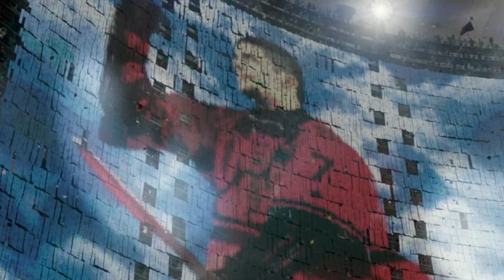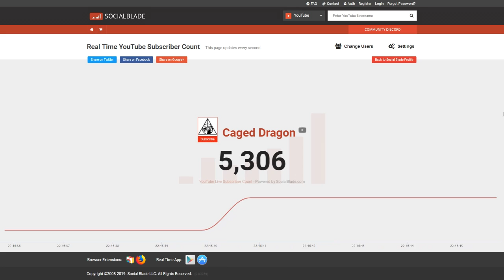HISTORIE, PRAVIDLA A KOUZLO FAMFRPÁLU!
Dnes se podíváme na historii a pravidla nejpopulárnějšího kouzelnického sportu - Famfrpálu. Vítám vás u čtvrtého dílu potterovi hodinky.

!!!UPOZORNĚNÍ!!!
Video vychází z anglické verze knihy Famfrpál v průběhu věků, vše ve videu je můj vlastní překlad a proto se může lišit od oficiální české/slovenské verze. Tím jsem si přidal práci, jelikož je kniha volně dostupná v PDF (a sám jsem si ji rovnou objednal v knižní verzi, netušil jsem že je tak jednoduše dostupná... jsem idiot :D ). Případné chybné detaily, jsou vinou mého překladu, ale nenašel jsem nic nijak závažného, co by bylo zásadně v rozporu s českou verzí.